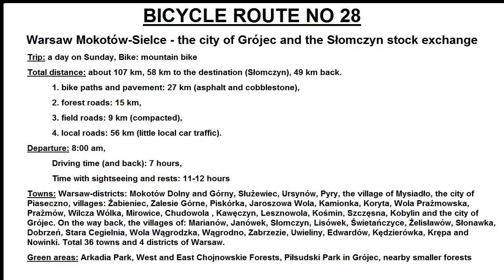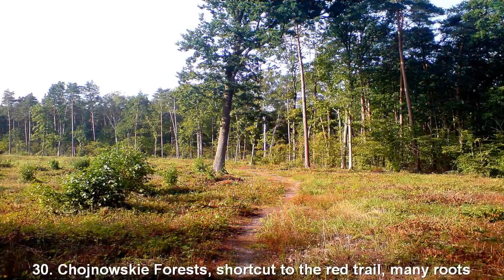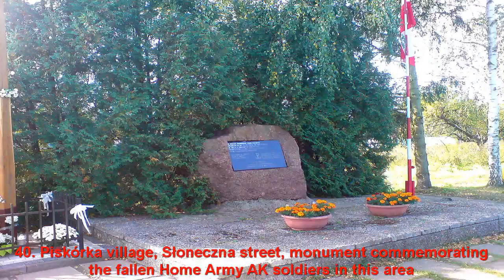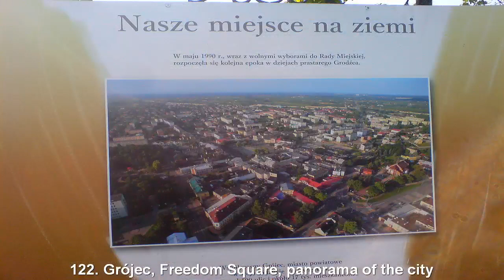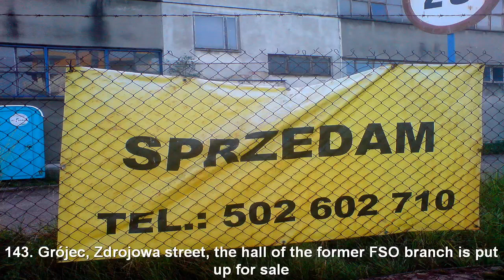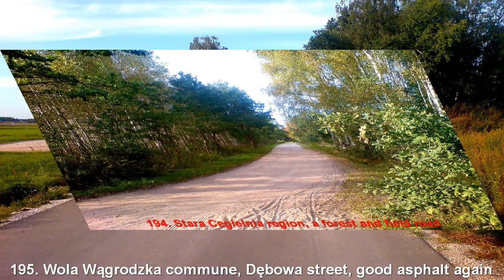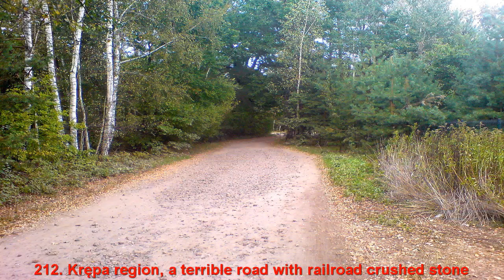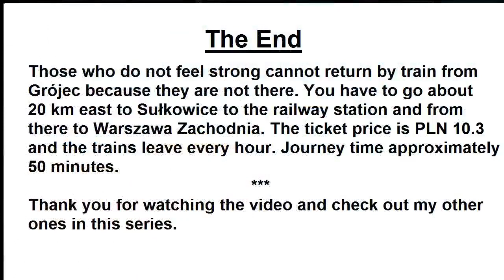Nr 28 Rower: Warsaw Mokotów - the city of Grójec and the Słomczyn stock exchange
Bicycle route No. 28: Warsaw Mokotów Sielce - the city of Grójec and the Słomczyn stock exchange

A sightseeing route to get to know further southern parts of Mazovia, mainly the apple basin near Grójec and the once famous car exchange in Słomczyn. The total route is approximately 107 km, including 27 km (25%) bicycle paths, 15 km (14%) forest roads, 9 km field roads (9%), and 56 km (52%) local roads. The route is moderately difficult to drive. A trip worth taking because you can visit many villages along the way, including the ancient town of Grójec, where the famous Jesuit preacher Piotr Skarga was born in 1536.
To visit along the way:

1. Piłsudski Square in Piaseczno with the historic church of Saint Anna from 1565.
2. The nice village of Prażmów with the church of Saint Francis of Assisi built in the early 19th century.
3. In the village of Kobylin at Palace street, the palace and garden complex from the second half of the 19th century, which in the 16th century was the seat of the Kobyliński family. The last owner was an Italian, Luciana Frassati-Gawrońska, of merit for Poland. Currently. There is a hotel and a restaurant here.
4. Huge unfenced apple orchards, right next to the road, full of delicious Grójec apples. You can have one or two apples and you can even buy a larger amount (EUR 0,25/kg) quite cheaply, but when you are a car, not a bicycle.
5. In the city of Grójec there is a nice large town square and an ancient gothic church. Saint Nicholas the Bishop built around 1480. The famous Jesuit preacher Piotr Skarga was born in this city in 1536.
6. Car market and Autodrom (race track) in the village of Słomczyn, about 3.5 km east of Grójec. Car market as a medicine, its glory days are long gone, but there is a trade exchange with various goods. In addition, you can enter the autodrome for free and watch, for example, fast professional motorcycle races.
7. Zimny Dół forest park in the Chojnowski forest near Zalesie Górne, by a recreational pond, where you can light a fire and fry sausages over a fire.
Those who do not feel strong cannot return by train from Grójec because they are not there. You have to go about 20 km east to Sułkowice to the railway station and from there to Warszawa Zachodnia. The ticket price is EUR 2,5 and the trains leave every hour. Journey time approximately 50 minutes.
#1 song: Smile by Jeremy Blake